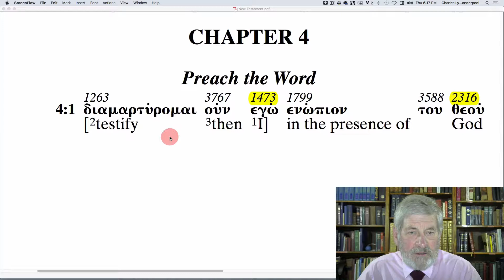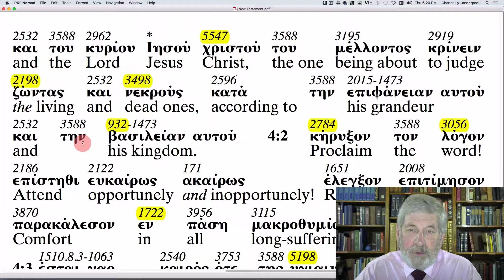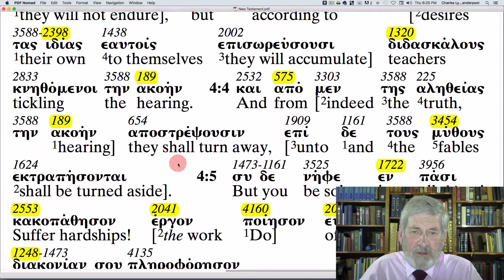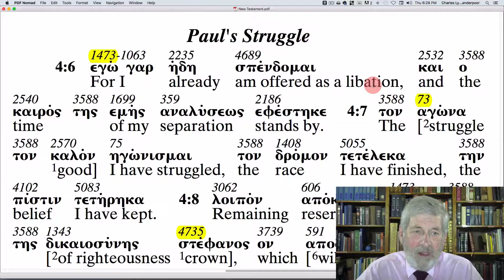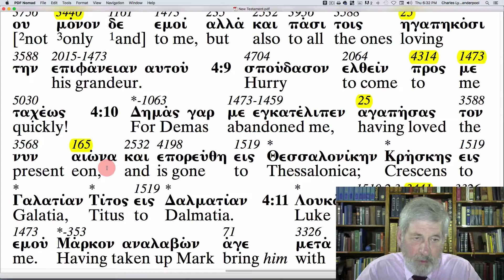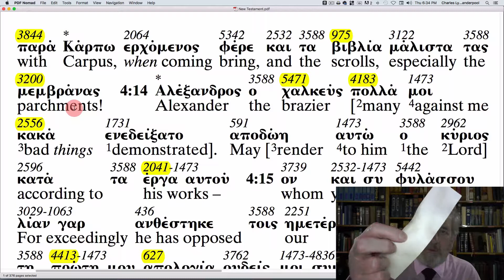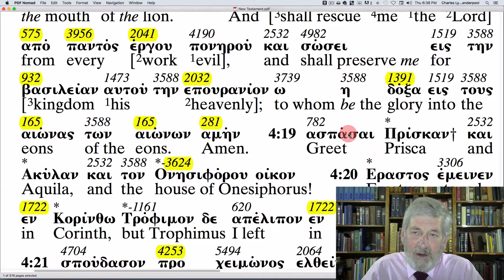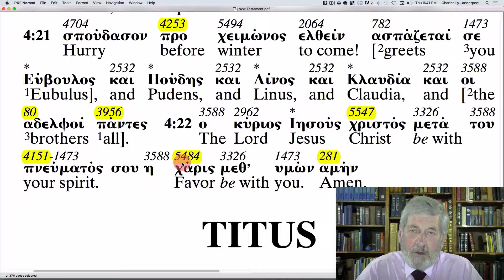2 Timothy 4 - The Apostolic Bible Polyglot